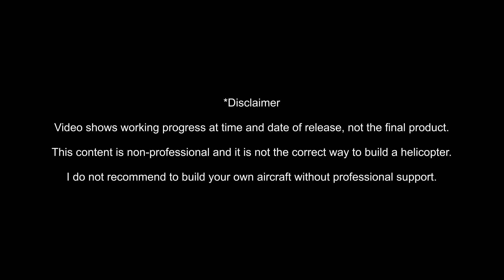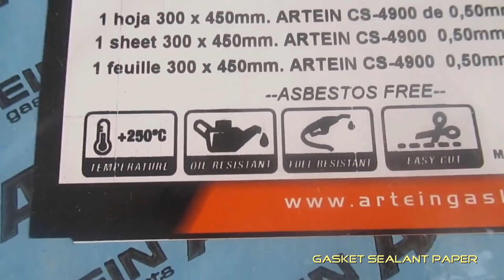Central Gearbox EXPERIMENTAL HELICOPTER BUILD SERIES (Part 44)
Making the Central Gearbox for a ultralight one seat helicopter.
The Bolts will be upgraded as this project continues and i will probably adding oil for the first run up.
This is part 44 of the EXPERIMENTAL HELICOPTER BUILD SERIES
00:00 Intro
00:22 Gearbox Housing
05:42 Rear Cap
08:33 Bearing Covers
10:11 Assembly
15:02 Outro